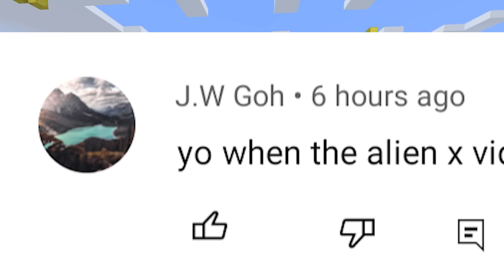How Strong is Nexo's Alien X? (Minecraft Ben 10 Mod)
I've been getting a ton of questions about mods and stuff so I'm gonna make a discord so that everyone can ask questions there and I can respond way faster.

I'm even more Tired lol. What else do you guys want to see me do with this mod?

I'm streaming on Youtube now!

This is an Addon! It takes multiple mods to be able to play this

Next vid out soon!